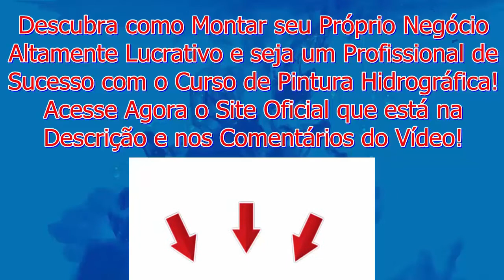Pintura Hidrográfica em Roda de Carro e Abra seu Próprio Negócio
Descubra como Montar o Seu Próprio Negócio Altamente Lucrativo com um Passo a Passo Simples e Fácil Com o Curso de Pintura Hidrográfica